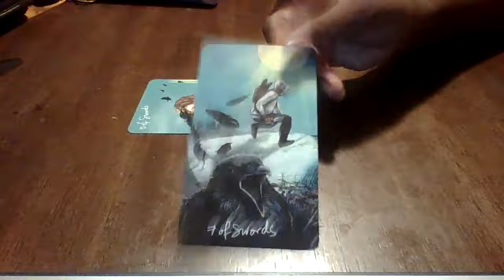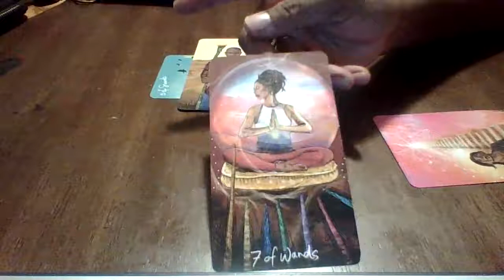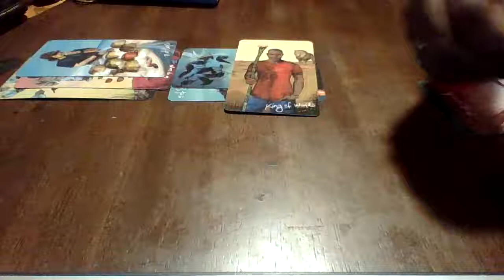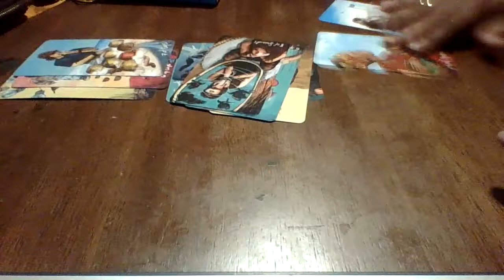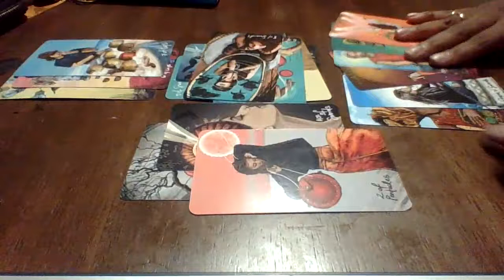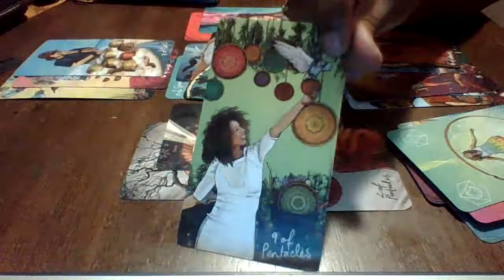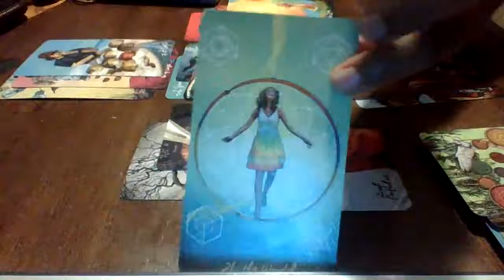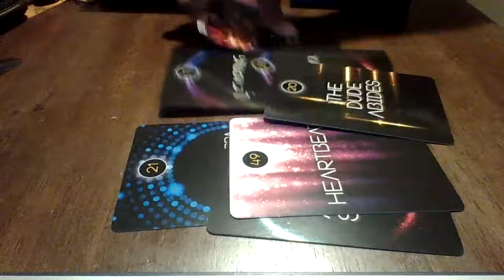The Sex Good But The Stress This Energy Is Bringing Into Your Life Aint!